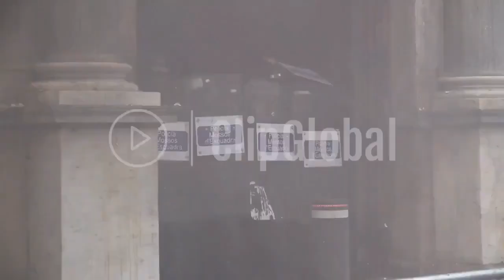Anti Corona Demo Spanien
Im deutschen TV wird sowas nicht gezeigt.
Bitte teilen damit jeder sehen kann wie die Wahre Stimmung ist. Bitte teilen!

Eindrücke aus Spanien (Ebenfalls nicht im TV zu sehen).